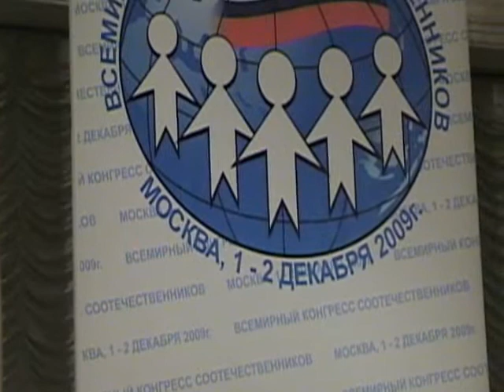Ig_Congress_2009.12.1.wmv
Игорь Бабошкин на Конгрессе Соотечественников 1 декабря 2009г.